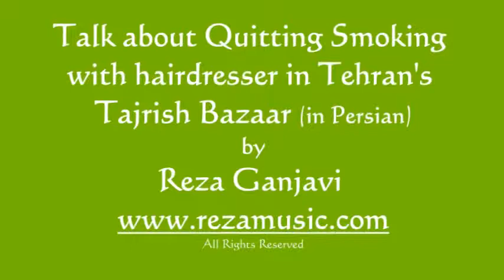Talk About Quitting Smoking With Hairdresser In Tehran - by Reza Ganjavi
info--at--rezamusic--dot--com.